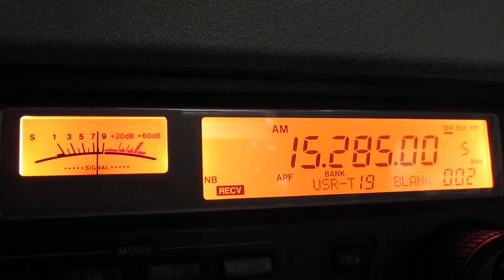R.PILIPINAS_17700,17820,15285KHz(with mini-whip in the mountains) 30-Jan-2013 0208UTC